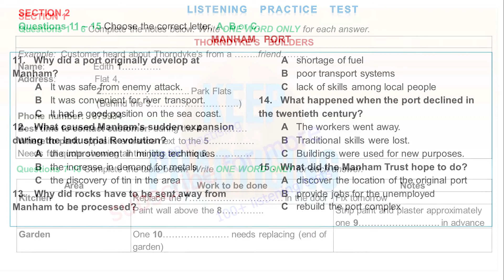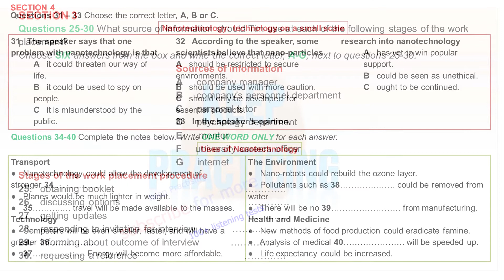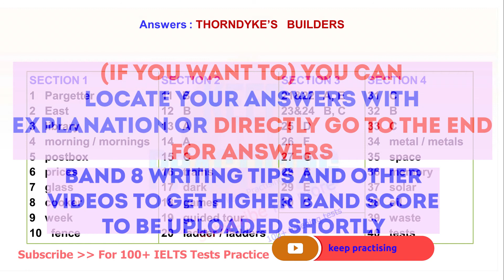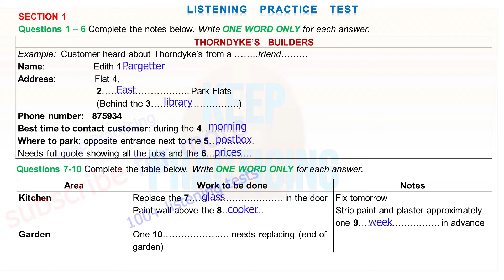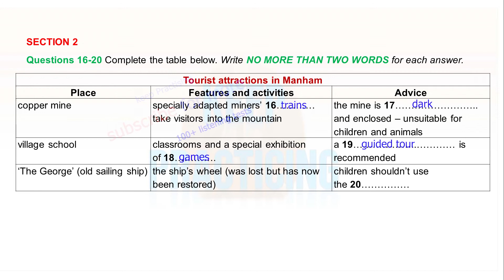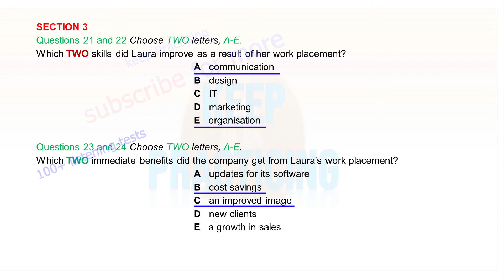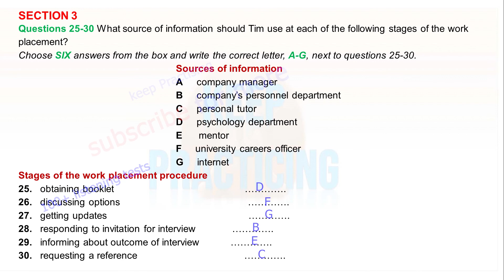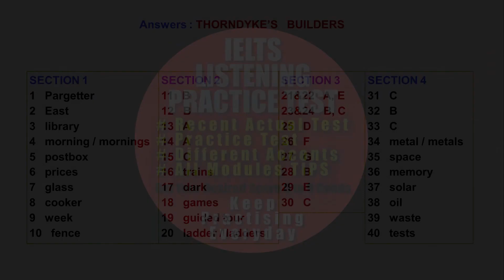THORNDYKES BUILDERS | TEST 114 | IELTS LISTENING PRACTICE TEST | Manham Port | Nano Technology